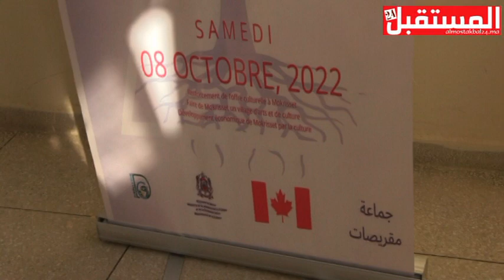بنعلي: هذه خطتنا لتفعيل مشروع مقريصات 2022-2030 وجعلها منطقة سياحية.. والبداية مع خلق منتجع بالدوار